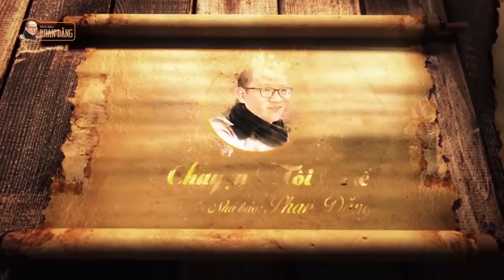Trạng Trình Nguyễn Bỉnh Khiêm: Thế nào là khôn dại? | Nhà báo Phan Đăng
- Trạng Trình Nguyễn Bình Khiêm từng viết: "Ta dại ta về nơi vắng vẻ/ Người khôn người đến chốn lao xao". Tại sao?

LẨM BẨM 24H: Mỗi ngày một câu chuyện- một góc nhìn - một tình yêu cuộc sống: